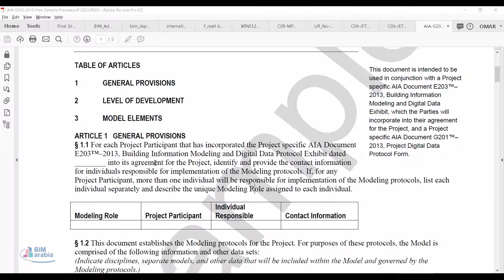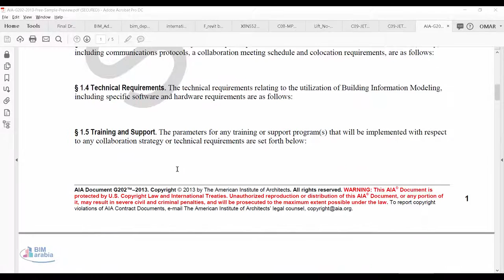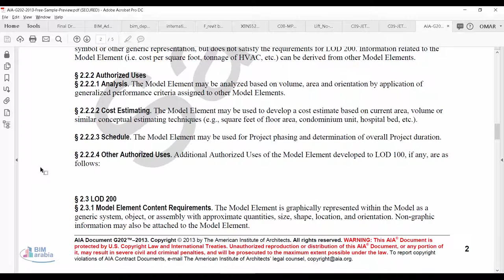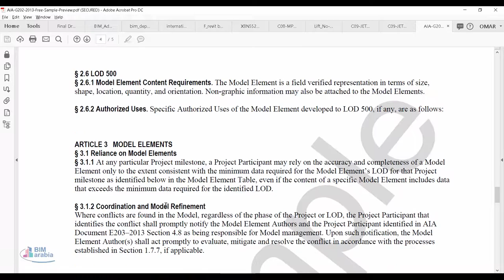03 14 AIA G202 2013 Free Sample Preview